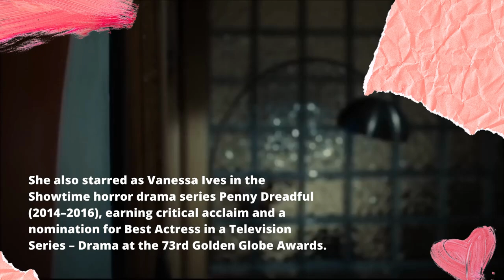EVA GREEN : Movies - Scenes - Clips (Sexy, hot, erotic) - 300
Eva Gaëlle Green (French: [eva ɡa.ɛl ɡʁɛn], Swedish: [ˈêːva ˈɡreːn]; born 6 July 1980) is a French actress. The daughter of actress Marlène Jobert, she began her career in theatre before making her film debut in Bernardo Bertolucci's The Dreamers (2003). She portrayed Sibylla, Queen of Jerusalem in Ridley Scott's historical epic Kingdom of Heaven (2005). The following year, she played Bond girl Vesper Lynd in the James Bond film Casino Royale (2006), for which she received the BAFTA Rising Star Award.

Green has since starred in numerous independent films, including Cracks (2009), Womb (2010), and Perfect Sense (2011). In 2014, she played Artemisia in the 300 sequel 300: Rise of an Empire and Ava Lord in Frank Miller and Robert Rodriguez's Sin City sequel Sin City: A Dame to Kill For. Green is also known for her collaborations with director Tim Burton, starring as Angelique Bouchard in the horror comedy film Dark Shadows (2012), the titular character of the fantasy film Miss Peregrine's Home for Peculiar Children (2016), and Colette Marchant in the fantasy film Dumbo (2019). For her role as an astronaut mother in the drama film Proxima (2019), she earned a nomination for the César Award for Best Actress.

Green starred as Morgan Pendragon in the Starz historical fantasy series Camelot (2011). She also starred as Vanessa Ives in the Showtime horror drama series Penny Dreadful (2014–2016), earning critical acclaim and a nomination for Best Actress in a Television Series – Drama at the 73rd Golden Globe Awards.